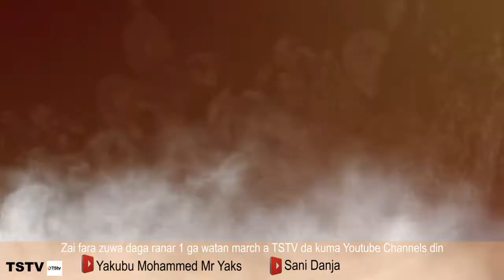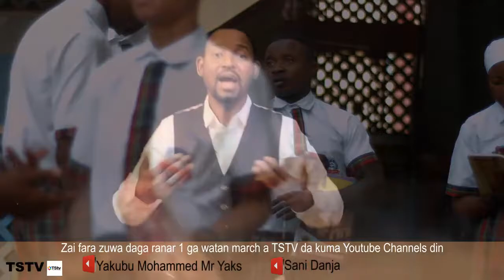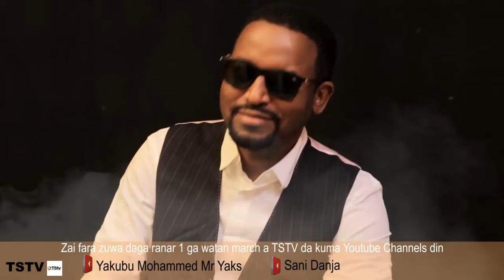yakubu Muhammed ( So sunadari) gidan danger song)